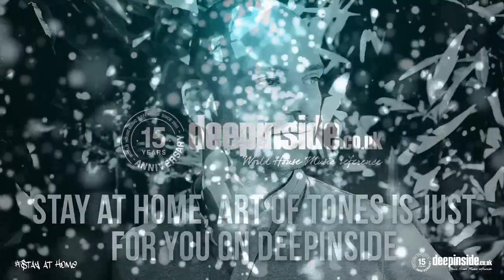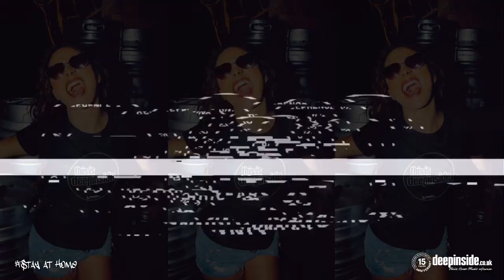🔴 DEEPINSIDE invites ART OF TONES aka LLORCA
This week, Paris based producer ART OF TONES aka LLORCA drops a sensational show packed with hot cuts from the likes of Inxxxwel, Harvey Touch, Nenor, Last Nubian, Scruscru, Jon Cutler, Disclosure and more.